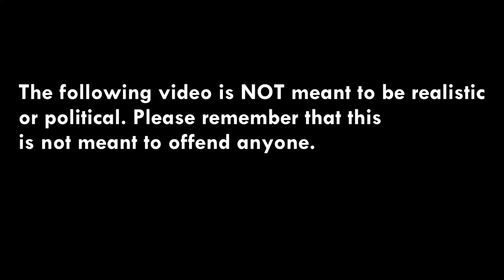Alternate History of Europe: Sol Invictus Episode 1- Concert of Europe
The first actual episode of AHOE, where Mt. Tambora's eruption has caused a disaster in Europe. Will the UK and Netherlands be able to keep their secret? Find out!